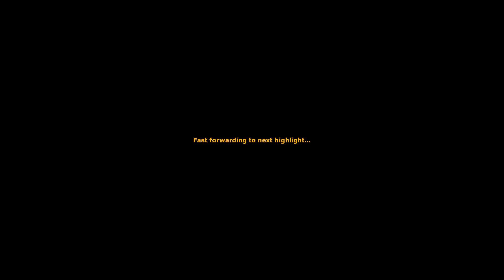#6 Highlight Sunday | DOUBLE KILL! | Awp Rampage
Today i show you another Highlight Sundays #6 and i go Ham with the AWP and get a DOUBLE KILL! with looked nice hope you ENJOY!!!